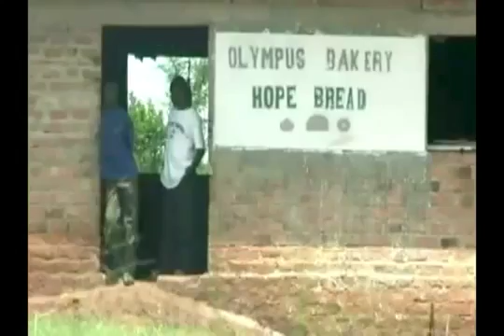Mary Louise Parker & Okello Sam